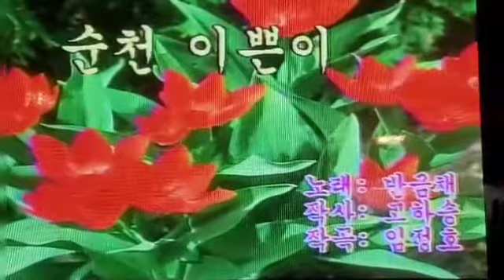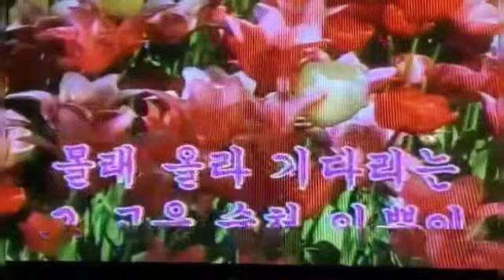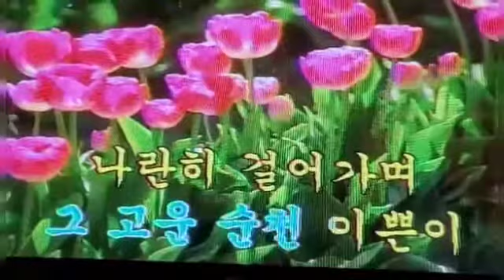반금채/순천이쁜이